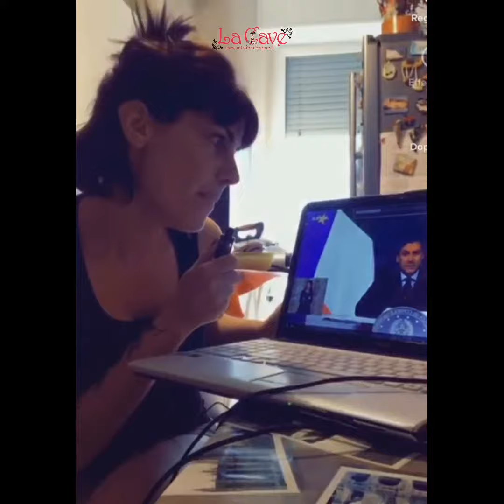Maeva Kajal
quando Maeva Kajal è a casa da sola senza i suoi 3 co-inquilini (3 figli)